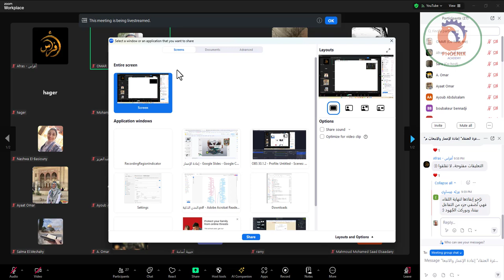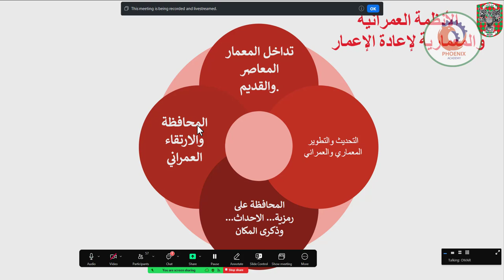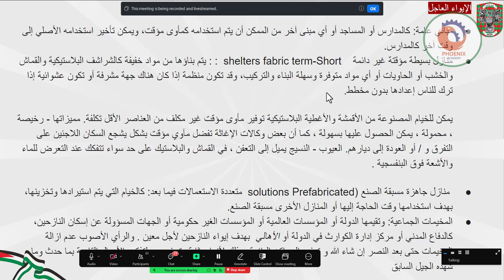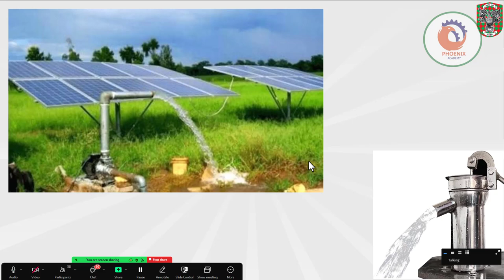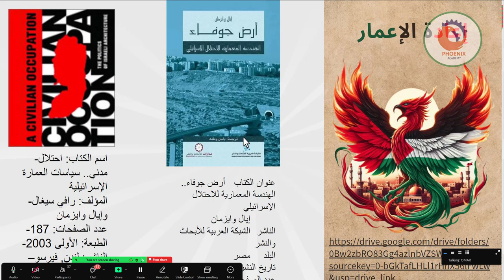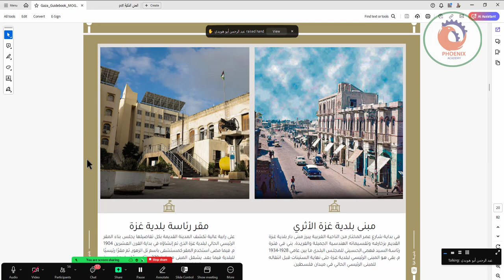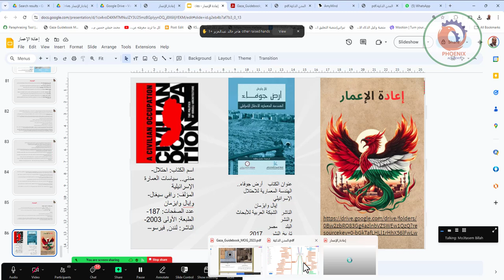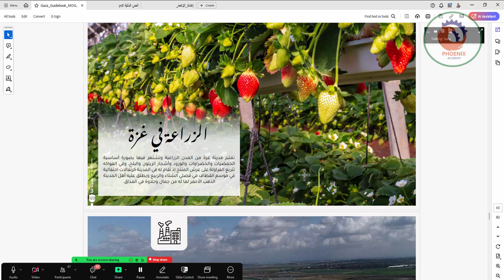غزة العنقاء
❤️ روابط التواصل
✅ انستجرام